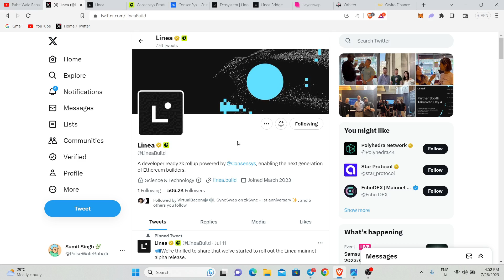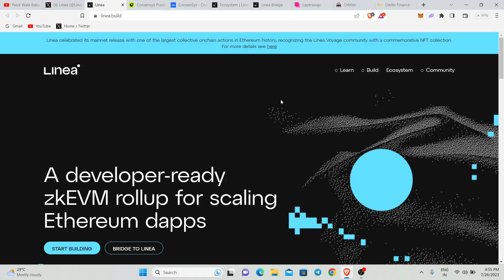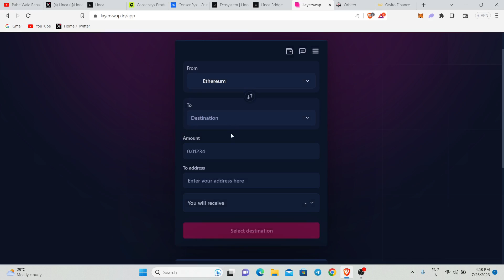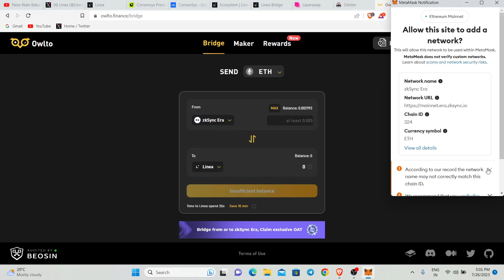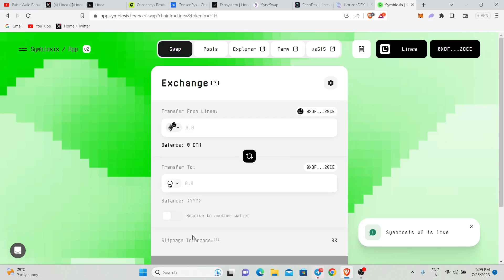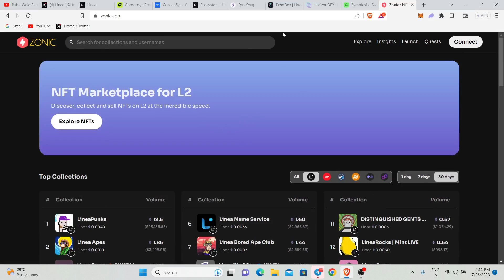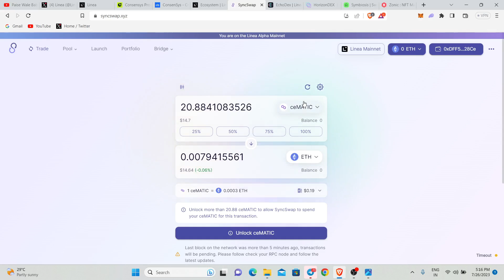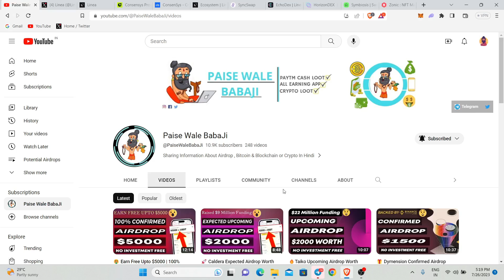🔥Earn Free $2000 Upto | Biggest Upcoming Airdrop Worth $2000 | Don't Miss This 🎁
I am a {YouTuber } Preacher ,Not 🚫 a Mentor. My Job Is to Share New Earning Related Airdrop Or Website information to you😍